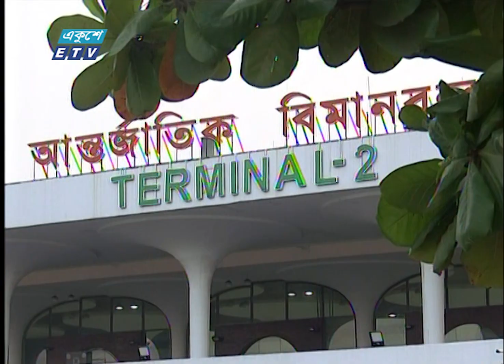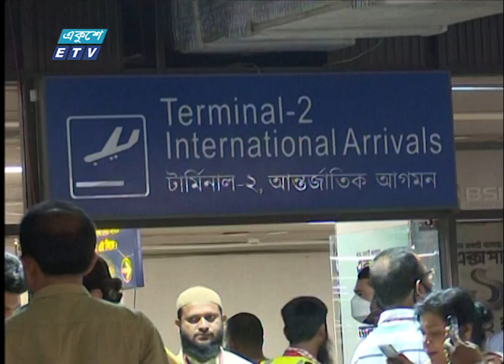06 PM News || সন্ধ্যা ০৬টার সংবাদ || 19 August 2022 || ETV News